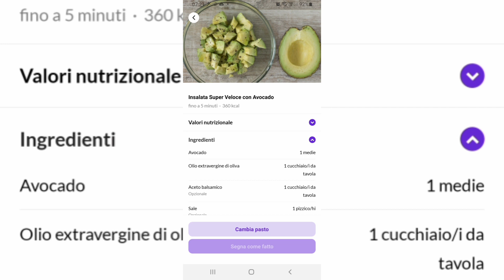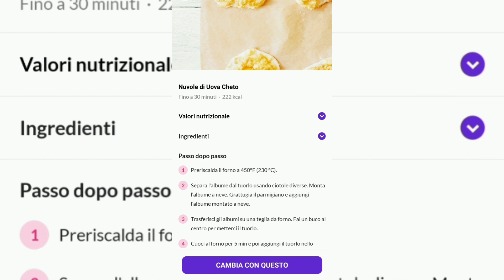PROVO L'APP KETOCYCLE PER UNA SETTIMANA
Se non l'hai ancora fatto

puoi trovare tutte le creme e i prodotti che mostro nei video.
Creme spalmabili, farine, bolero, pasta shirataki e molto altro.

Qui puoi trovare tutti i prodotti da me utilizzati e consigliati, così puoi sostenermi acquistando dai miei link e dalla mia vetrina.
A te non cambierà nulla ma solamente Amazon mi donerà una piccola percentuale sugli acquisti.
Ti ringrazio anticipatamente.